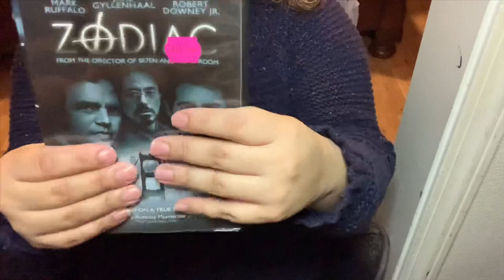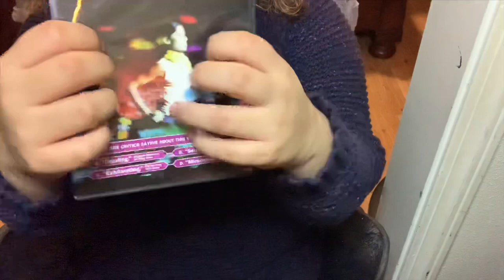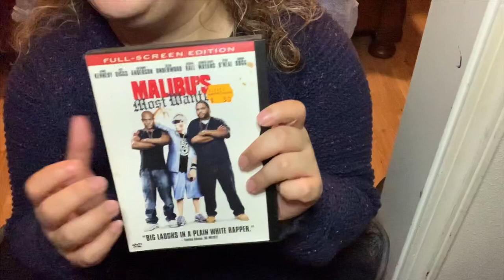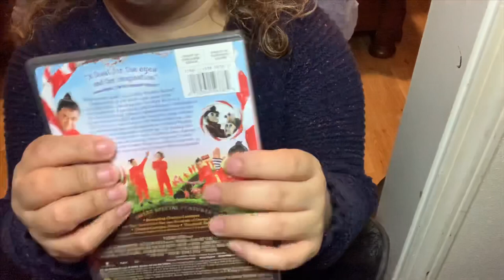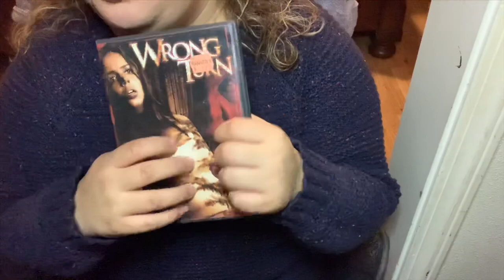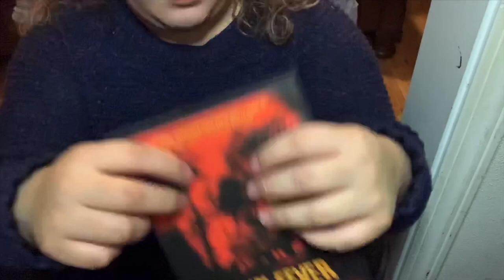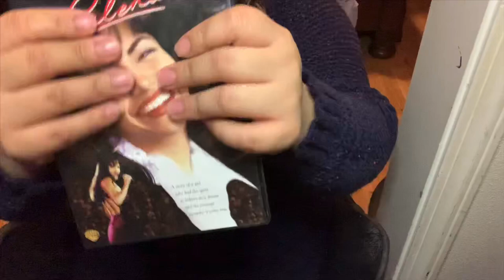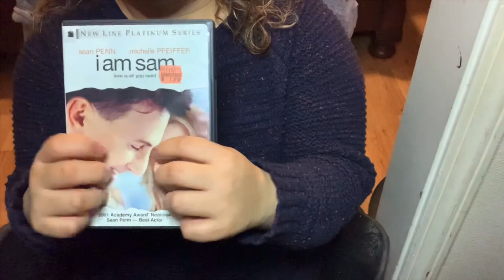ASMR| Movie collection: lots of tapping and crinkles 😴🤤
Hello my beautiful Perls, today I will be showing my movie collection.
ASMR IG: @_perlsasmr
Personal IG: @_392hemibee

Much love Perla,  xoxo.